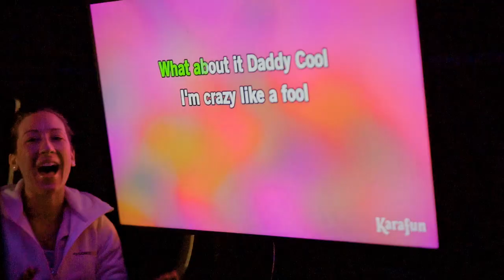We visited the OVERLAND ADVENTURE EXPO! Overlanding | Camping | Outdoor lifestyle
The Overland Adventure Expo was held for the first time last year but we never had the opportunity to attend. This year, I brought my dog, my car, my rooftop tent my co-workers at Röyk over for an amazing weekend in perfect weather. Was great to see so many cool overlanding setups up close, and meet up with some great people!

Anyway, I hope enjoyed this video, and if you're new to our channel and like what you see, remember to hit that like button and subscribe for more content like this soon!

if you want to check us out on instagram, here's where you'll find us: